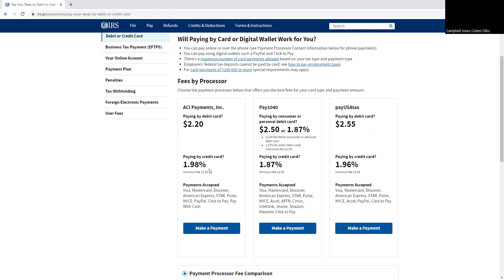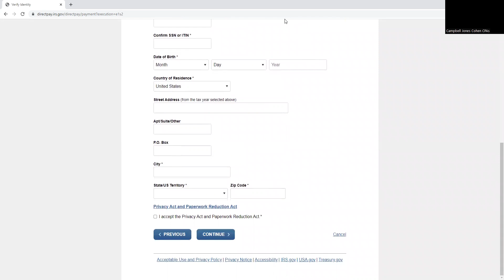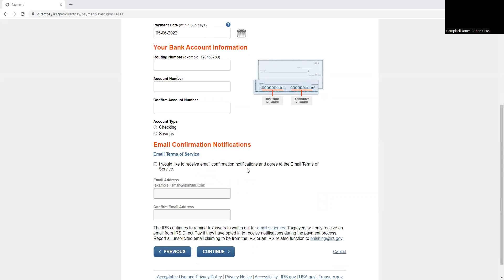Pay your IRS taxes online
A step by step guide on paying federal taxes online!